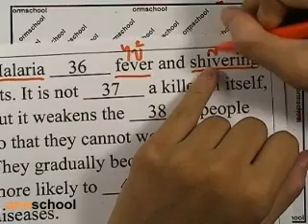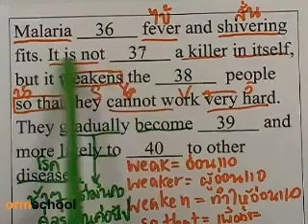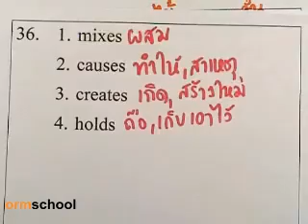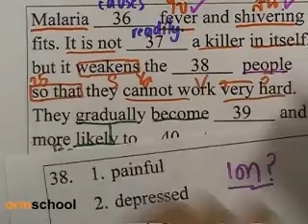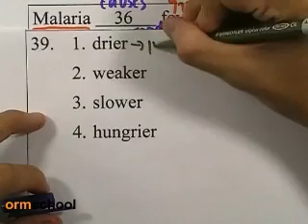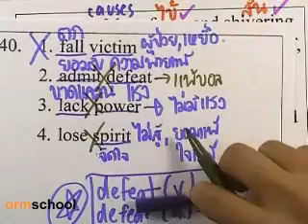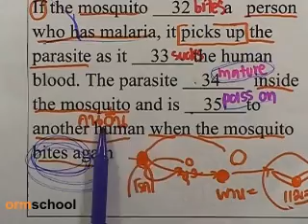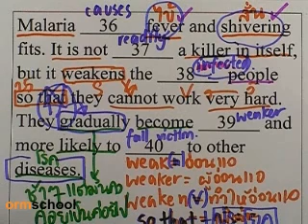ภาษาอังกฤษONET ปี2554 ตอน37